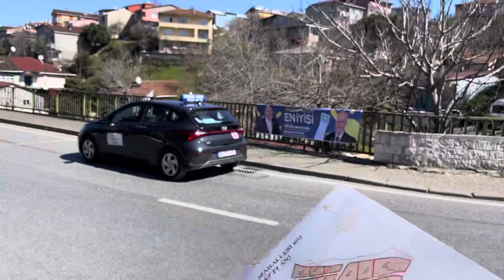YAVUZTÜRK İÇİN YOLLARDAYIZ